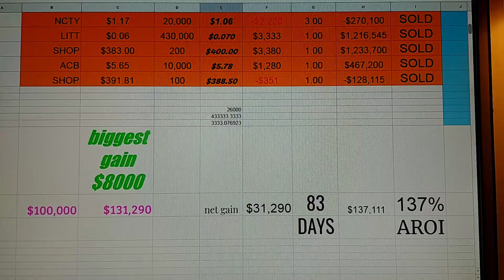Weekly report stock trading